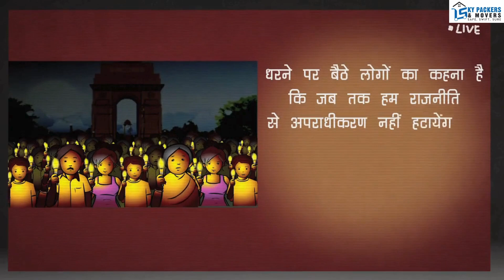Make Your Move Make Your Mark Vote! May 25 2024 | Sky Packers and Movers | Relocation Service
Sky Packers & Movers India ( Pvt. ) Ltd. is an ISO 9001:2000 certified packers and movers company approved by the Indian Bank Association. Established in the year 2000, we specialize in total logistics solutions for any kind of household furnishings and office equipment from locations such as Gurgaon, Noida, Greater Noida, Ghaziabad, Faridabad, New Delhi, Delhi NCR and other branch offices to anywhere in India. We have a fleet of 750 transport vehicles to ensure quick movements of goods during relocation from one city to another.